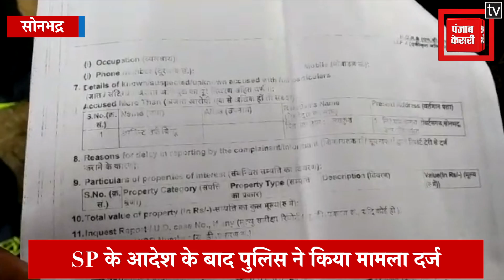योगीराज में नहीं सुधर रही पुलिस: दुष्कर्म पीड़िता का नहीं किया मामला दर्ज, थाने से भगाया